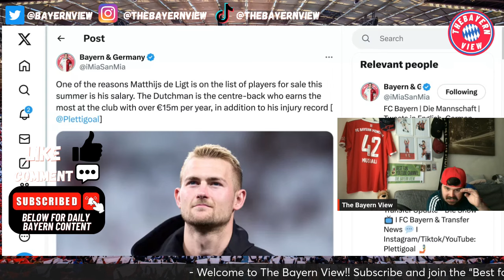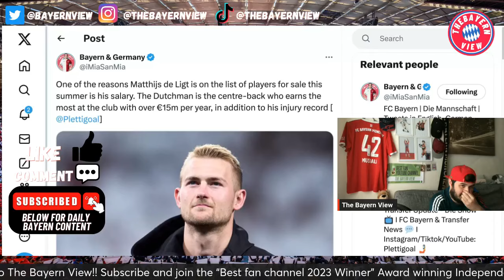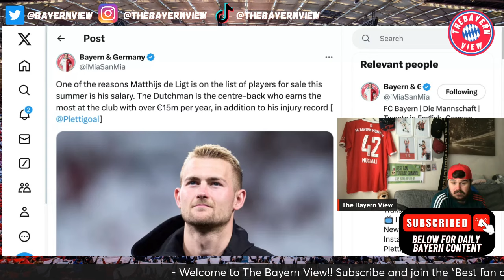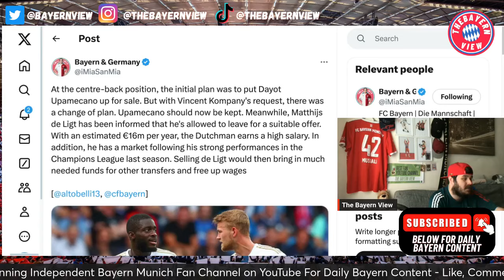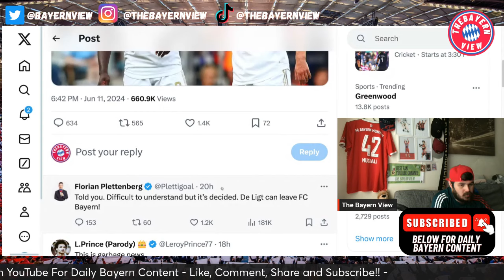Bayern Munich are ready to SELL de Ligt!!! - Bayern Munich Transfer News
Hi guys and welcome to The Bayern View! In todays video we discuss the transfer news of Bayern Munich are ready to SELL de Ligt!

Ignore ❌